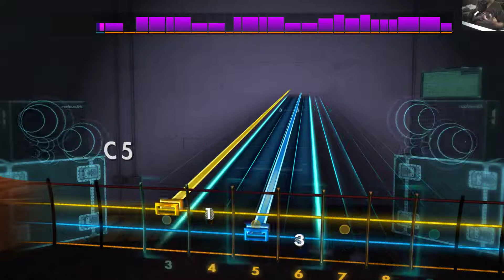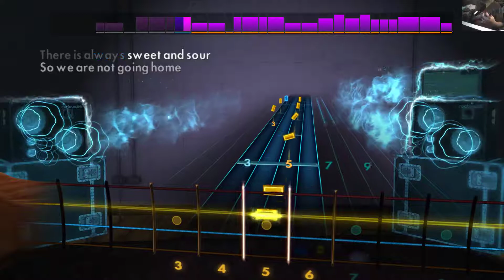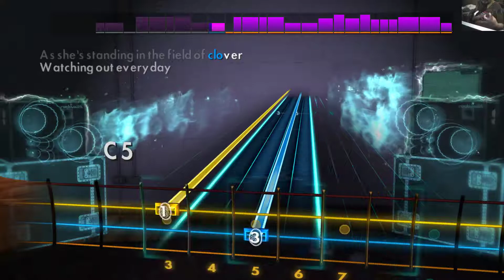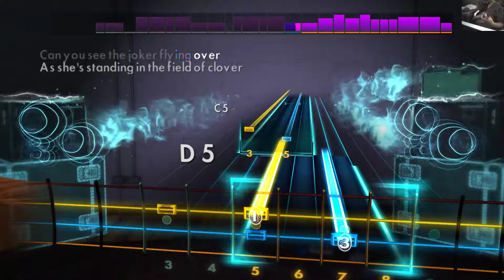Wolfmother - Joker and the Thief